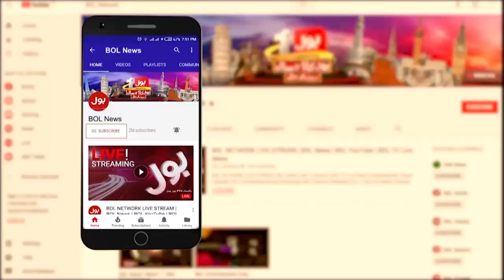What Is White Oil Pipeline Project? | SIFC Big Initiative | Pak Economic Growth | Breaking News